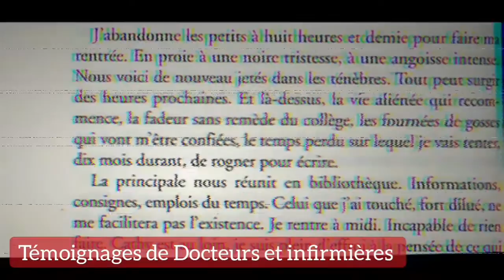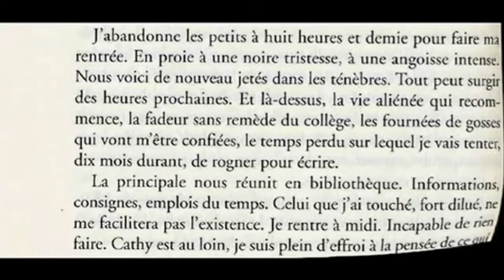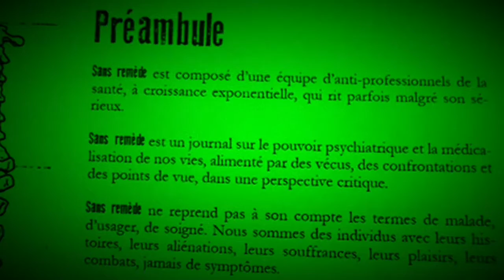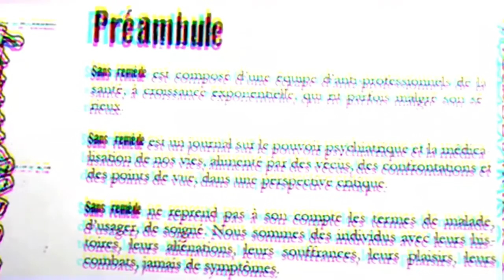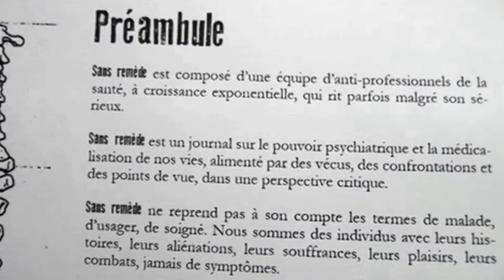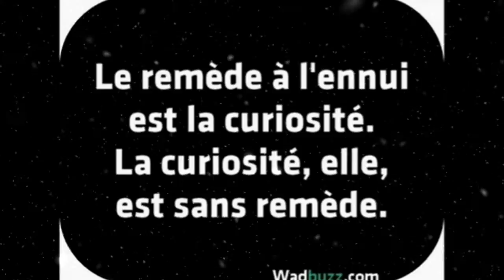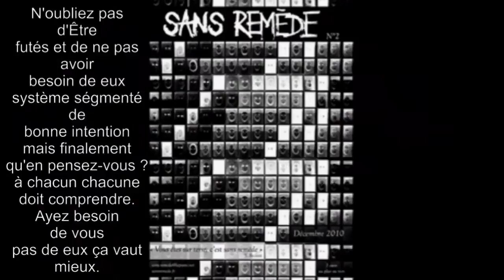sans remède remastered [vidéo Audio de 2016 refaites images et SON]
Video documentaire sur des témoignages en psychiatrie intitulée "sans remède".
Quelques personnes s'expriment sur le sujet il y a 7 ans.

Cette vidéo est un remastering d'hier.